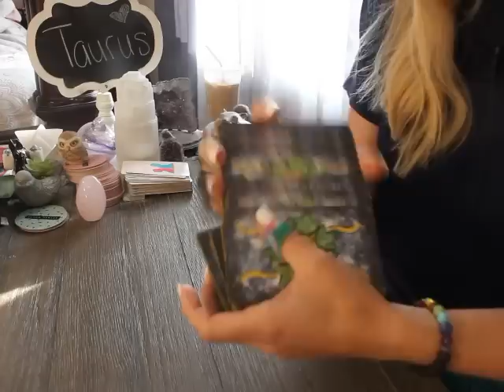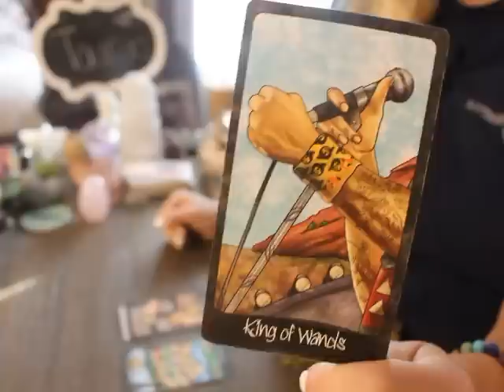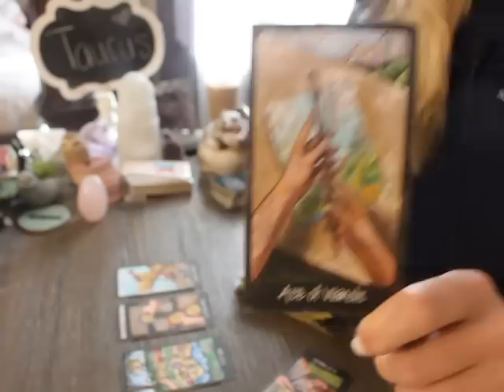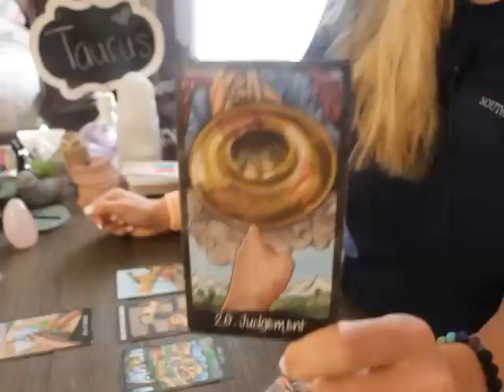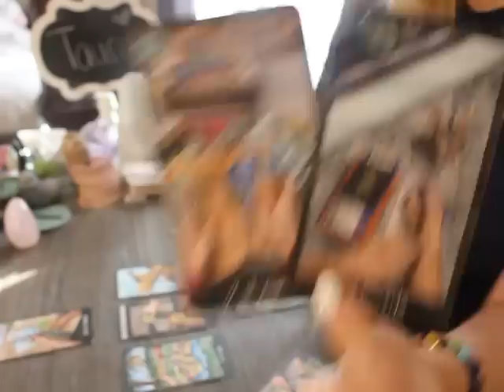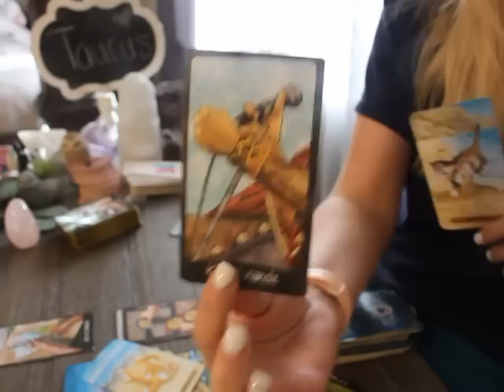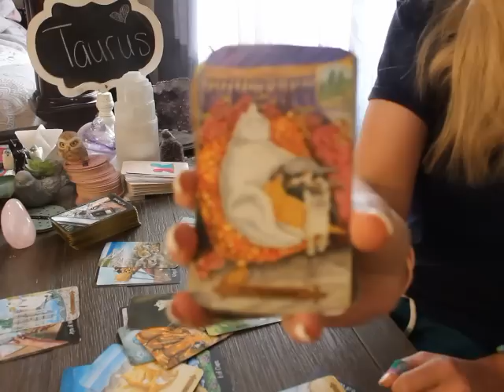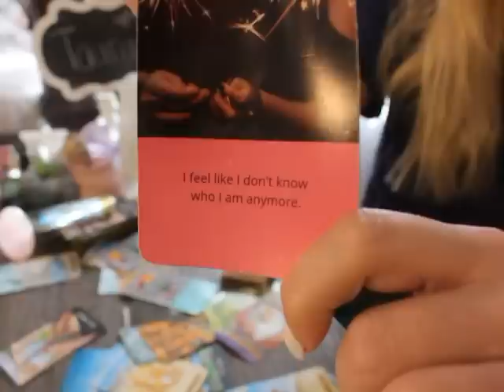TAURUS: “BE READY FOR WHAT THIS PERSON IS PLANNING” 💗😘 JUNE 2023 TAROT LOVE WEEKLY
Taurus June 2023 Tarot love Reading

Penumbra Tarot

Round Tea Leaf cards